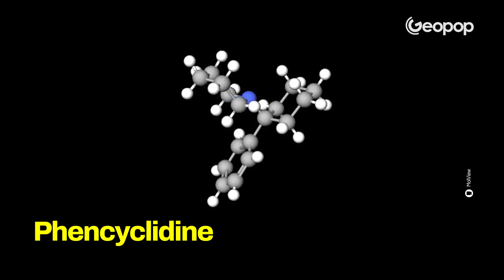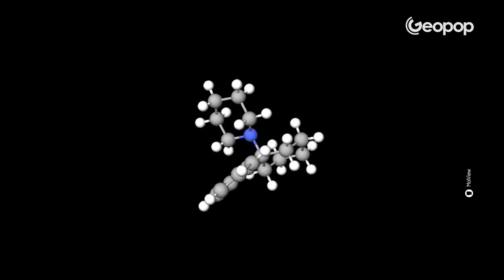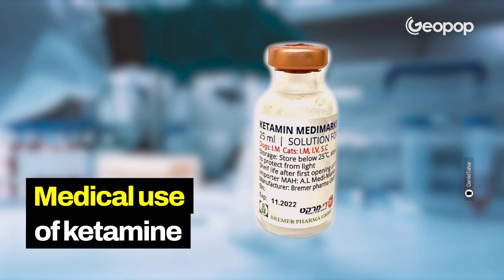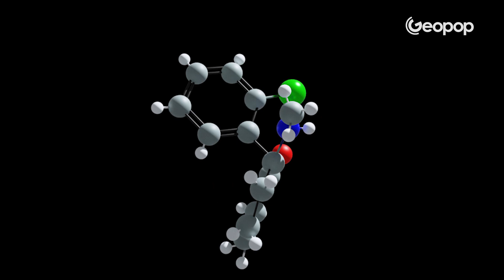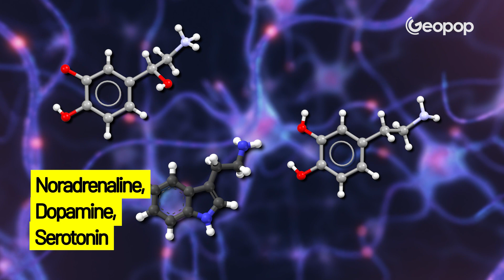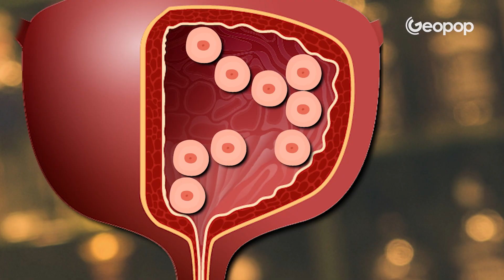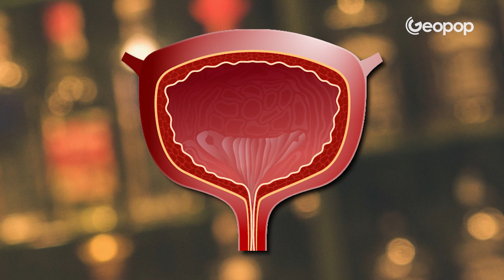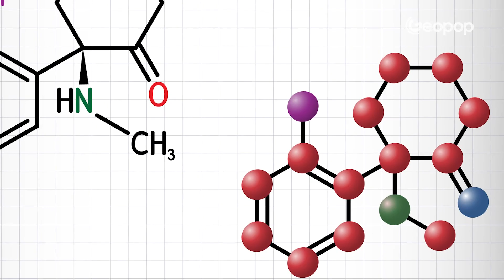What Are the Real Effects of Ketamine on Our Body and Brain?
Ketamine is a peculiar case in the world of drugs: on one hand, it is a substance officially recognized as a medication and widely used as an anesthetic and antidepressant; on the other hand, it is a drug that can cause devastating effects on the body, such as severe damage to the bladder. But what is the difference between ketamine used as a medication and as a drug? And how does ketamine act on our bodies? We explain it from a scientific perspective in this new episode of the video series "The Effects of Drugs," created to analyze drugs and their effects on our bodies to raise awareness on the topic of narcotics.